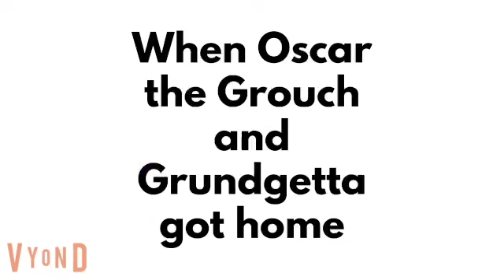Oscar the Grouch and Grundgetta Sees the Fireworks While Grounded A Vyond Video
Voices:
Oscar the Grouch, Kermit the Frog - Steven
with
Oscarina Grouch - Elizabeth
Grundgetta - Kimberly
Michaelangelo, Kenai - Brian
Big Bird, Barkley, Wilkins - Joey
Snuffy, Tuke - Hugh
Elmo, Flower, Koda, Dragon - Justin
Grover, Baby Bear, Squirt - Paul
Cookie Monster, Wontkins, Rutt - Simon
Zoe - Jill
Prairie Dawn, Abby Cadabby, Miss Spider - Salli
Telly Monster - Alan
Bambi, Faline, Shimmer - Ana
Thumper, Valentino - Kevin
Bambi's Mother - Jenny
The Great Prince of the Forest - Lee
Koda's Mother - Ashley
Anda, Bounce, Asha - Julie
Kata - Kendra
Holley - Daniel